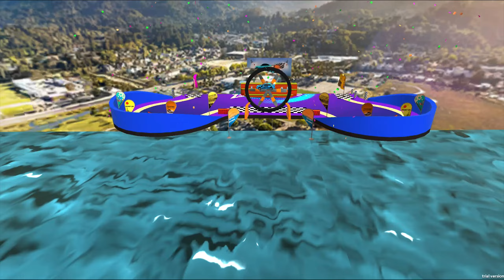Jet Super Car Ramp Impossible Stunts Racing - Crazy GT Car Driving Simulator - Android GamePlay #2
⇒ Developed by: Vinegar Games
⇒ Game Description

Car stunts game within gt car racing games on sky road to perform tricky car stunts mega ramps - car driving games for free. Experience the best stunt car challenge car stunt 3d in jet car stunts games free 3d car racing games. Turn on accelerated gt car racing stunts in your ramp car stunt game, feel the thrill of crazy car stunts driving game & win many grand Prix as you can, in stunt car extreme car driving simulator. Stunt racing car stunt challenge, drive jet cars stunts racing in gt racing car games with top speed over 500 km/h impossible extreme car stunt 3d & experience addictive car stunt game on car stunts mega ramp tracks : stunt car challenge.
Defeat enemies in stunt racing car by shooting them with accelerated cars in gt racing car stunt driving games : city gt car stunts 3d.

Impossible Jet Car Ramp Stunts Racing
Perform car stunts with stunt racing car mega ramps with your multiple jet cars, sports cars, race cars, classic speed cars & much more. Experience car stunt challenge gt car racing stunts while driving extreme car stunt 3d in crazy car driving games. This car stunt games ramp car racing, specially designed for the lovers of car stunts driving games in new car games with superb stunt car interface and gameplay. Play gt car stunts racing 3d as best stunt driver in stunts driving gt racing car stunts 3d - new racing games and enjoy the best crazy car stunts mega ramp car racing on impossible tracks car racing games.The attractive gameplay of stunts racing car stunts game with engine physics of this stunt car racing mega ramp extreme car driving will amuse its stunt driving lovers playing crazy car stunts racing car games.Play stunt car extreme on sky tracks in impossible car stunt games having thrilling turns and long jumps high on the rooftop in jet car stunts 3d: car games racing stunts.
Get behind the wheel in car stunts racing game to enjoy new modes of extreme car stunts free racing games: car stunts racing 3d.

Crazy GT Car Master Driving Simulator Games
It’s time to have adventure on extreme car stunt in different accelerated cars in this offline car stunt simulator game. Stunt car challenge in city gt car racing stunts with car stunts mega ramps car stunts to enjoy car stunt driving games - car games. Explore all modes of stunts racing enjoying crazy car stunt free car games 2024. Enjoy stunt car racing interface to perform multiple racing car stunts on impossible mega ramps stunt racing car stunt challenge. Show driving skills in car stunts racing game ramp stunts car stunt 3d in new racing games. Racing car games comprising adventurous ramp car gt racing stunts in car driving games : crazy car driving simulator, car stunt racing will buckup you to play top speed stunt driving games mega ramps car driving.

Key Features of GT Car Stunts Racing 3d - Car Stunts GameAuto accelerated cars with fun shooting stunt car challenge
Narrow sharp ramps in car ramp stunts driving car stunts 3d
Various camera views in car driving simulator racing stunt game
Modern sky roads & rooftop stunt car racing & extreme driving simulator stunt games
Nitro boost to perform speed up stunts car challenge car stunts racing game
Multiple collection of cars & levels in extreme gt car stunts
Upgraded missions in ramp car racing car stunts games
Modern Car Stunt Tracks & real car stunt driving racing stunts
Tilt, Steering, & button to control stunt car extreme city car driving.